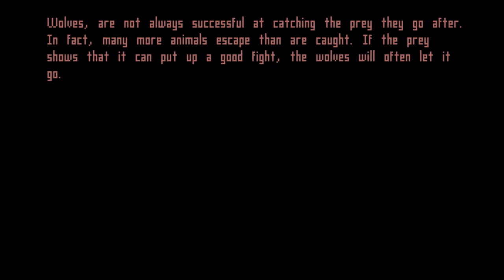WOLF: Path of the Stars | Episode 15- Huntress of the Tundra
Star, daughter of Andromeda and Orion, has ventured far from her home in Yellowstone National Park to make her home in the arctic tundra!  But many new dangers await her here, both from nature itself and from mankind.  Will Star and her newfound pack be able to survive?  Or is their story doomed for disaster?
WOLF is a game from 1994 by the now-disbanded Sanctuary Woods.  It is now available from abandonia.com, and can be run through a dosbox emulator.

To run WOLF, go into the game folder, find the application file called WOLF, and drag it onto the DOSbox file (or DOSbox file shortcut).

About abandonware:
Abandonware is a weird and touchy subject.  I looked it up in depth afterwards and most people agree that it is technically illegal, but you won't get in trouble for it.
Wikipedia's article on abandonware:
So, the trouble with abandonware and copyright is that most of the games are technically still copyrighted, but, as is the case with WOLF, stuff has gone on and there's really no way to enforce it.  In WOLF's case, its creator, Sanctuary Woods, is out of business.  So, where does that leave the copyright?
My take on it is this.  I do not encourage or support the pirating of software, however, for situations such as WOLF's, where the likelihood of obtaining a copy of the game is next to nil, and the company behind it is disbanded, meaning no further chance of getting the game from them (or properly paying the creators), I make exceptions.  As long as the software creator is still around and there's a legitimate means of obtaining the software, I will always support buying the software in such a way that it will return payment for the hard work of the creators.  To illegally download such software without paying for it is STEALING, as it takes money from the creators.  However, in cases such as WOLF, where the creators are no longer available and are no longer earning money for game sales, you aren't taking away money they could be earning by downloading the game online, so you aren't taking away their revenue.
This is something you all need to look into yourselves to make an informed decision on.  What I've presented here is ONLY my views-- you are responsible for your own decisions and actions.